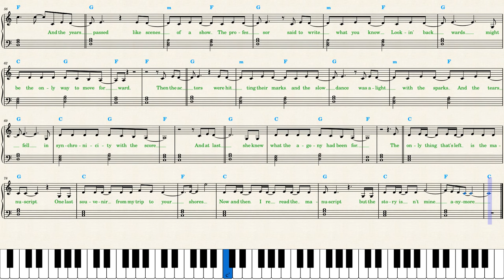Taylor Swift — The Manuscript — Piano Sheet Music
Lyrics are always included in my sheet music, singing is good for health.

Imitate the vocal delivery by Taylor Swift or it won't sound as the song. The vocal part is relatively rigid and precisely timed. The melodic line is built on repetition of one note, so it produces not much of a melody for the right hand. The composition lacks intervalic saturation thus its artistic meaning and expression suffer.

A predominant vocal style is *legato*.

_"The Manuscript"_ is played with a straight rhythm in common time. It is easy to count for beginners; accent strong beats to maintain a steady pulse. Practice slowly along with the recording.

The structure is unusual. There is three verses without a chorus. Play every part differently, as expressively as possible. If some notes are too difficult to play, omit them focusing on emotions instead of sightreading.

A single vocal line accompanied by an instrumental part constitutes the entire musical texture. _"The Manuscript"_ has a semi-improvised, loosely organized and wandering melody and homophonic arrengement: the instrumental part provides a harmony to support the vocal but lacks its own melody.

_"The Manuscript"_ is transcribed in the original *key,* C Major, and uses three basic  major chords *C G F* tonic subdominant and dominant.

The aesthetic value of a melodic line is achieved through the use of conventional tonal behavior  and repetition.

*CHAPTERS:*
00:00 Skip this part
00:28 Verse I
01:29 Verse II
02:29 Verse III
03:30 Recommended Videos:
Sabrina Carpenter — Espresso youtu.be/IkA0kToysew
Dua Lipa — Illusion youtu.be/7UjvVxqYrB4
Michael Marcagi — Scared to Start youtu.be/YHQhk_F_Z5I
Lizzy McAlpine — Vortex youtu.be/ULv7Og39Grc
Beyoncé — II Most Wanted youtu.be/-LIRYA5SAR8
Chappell Roan — Good Luck, Babe! youtu.be/d_r7wZubruY
Artemas — I Like The Way You Kiss Me youtu.be/TH_8-DaA9oM
Meghan Trainor — Me Too youtu.be/xbVoYlSE1Dk
ILLIT — Magnetic youtu.be/lzOtaxa5U_g
Isabel LaRosa — Favorite youtu.be/78G9HolN81A
Doja Cat — Masc youtu.be/7bJ0IgQ360E
Imagine Dragons — Eyes Closed youtu.be/TKiEUMCJ6KQ
Bobby Caldwell — What You Won’t Do for Love youtu.be/5eezCUFc2Sc
Camila Cabello— I LUV IT youtu.be/emGxjZD6zTg
Benson Boone — Beautiful Things youtu.be/1IzIvBO7DHs
Ariana Grande — We Can't Be Friends youtu.be/d29d5Bouy7o
Hozier — Too Sweet youtu.be/979hoh5jPtg
Livingston — Last Man Standing youtu.be/WTeEeBd7wAM
Dasha — Austin youtu.be/egdu8fKGosU
Laufey — Goddess youtu.be/dXcYo-pUFhk
Djo — End of Beginning youtu.be/-WcBGdcea90

Mean Girls — Apex Predator youtu.be/SP4y7j23MFY
Reneé Rapp — Tummy Hurts youtu.be/r__iVOlLjFE

Conan Gray — Alley Rose youtu.be/rNN86YpAROE
Boygenius — Not Strong Enough youtu.be/khU_U7SpedI
Anson Seabra — Peter Pan Was Right youtu.be/0wzUwoN3EVw
Arlo Parks — Pegasus youtu.be/E9mVCh8M5XY
Beach Weather — Sex, Drugs, Etc youtu.be/0zvRHretTWY
Billie Marten — I Can't Get My Head Around You youtu.be/i2_-SKM-6PM
charli d'amelio — if you ask me to youtu.be/zEbu-vb393M
d4vd — Romantic Homicide youtu.be/xMWa1PkLuR0
Em Beihold — Numb Little Bug youtu.be/oVNeUAPRXgE
Hayd — Changes youtu.be/iFSkaK5-0Ig
liana flores — Rises the Moon youtu.be/CsEXGaEDUvY
Nessa Barrett — American Jesus youtu.be/cD7RvnyV1DY
Nicky Youre — Sunroof youtu.be/7QcGx1FUb2w
Omar Apollo — Evergreen youtu.be/gaKORqQNFEI
Preston Pablo — Flowers Need Rain youtu.be/dYxnV1KeY1I
Ruth B. — Dandelions youtu.be/yJiwaE3WjqQ
Seafret — Atlantis youtu.be/sKi8KtShgJ8